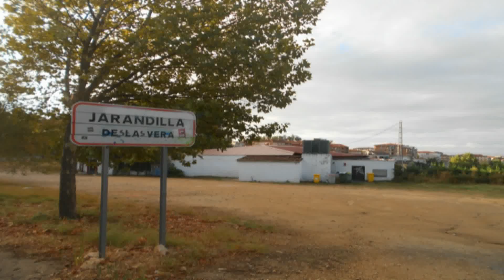Carlos V Jarandilla - Tornavacas 2014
Una de las rutas mas bonitas de Caceres, transcurre por senda señalizada, pasando la Escalereta y el puerto de las Yeguas. Un alto valor histórico, flora y aves. No nos arrepentiremos de realizarla.